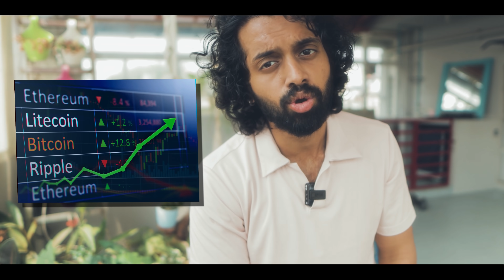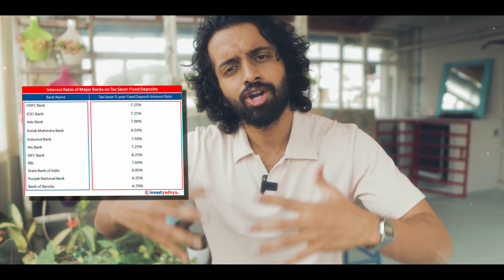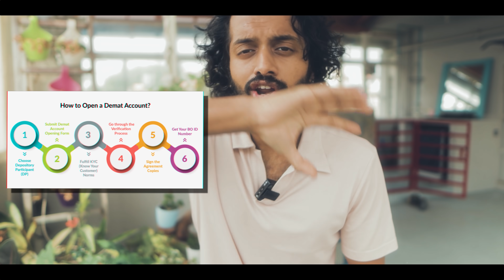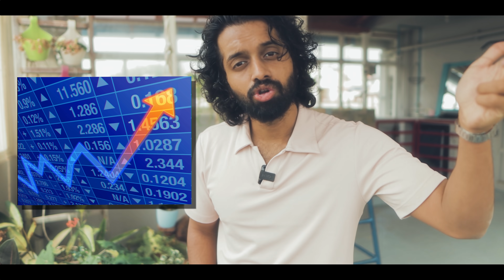5 Ways To INVEST & MULTIPLY Your Money INSTANTLY As A 20 Yr Old ( Start With 100/-)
In this video of Aye jude! I am going to give you 5 ways to invest and multiply your money instantly. All the ways and tips mentioned in the video are wasy to follow and extremely effective. The series of videos I do on AYe jude! are aimed at making you look and feel good on a budget as well as stylish and fashionable.

TITLE: 5 Ways To INVEST & MULTIPLY Your Money INSTANTLY As A 20 Yr Old ( Start With 100/-)

TOPIC: Aye jude! money series

Co powered by VG Sainma Digital

My recommendations (Stuff that I use)

Face wash

Shower get

Camera Body

Primary lens

Post-production and editing: Adobe premiere pro!

5 Things Every Telugu Guy Needs To Do To Be Ultra Stylish In 2021 || Men's Fashion Essentials: